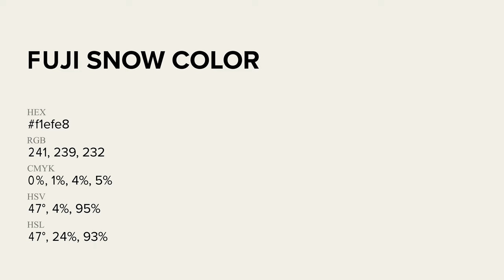Fuji Snow color f1efe8 hex Cool Grey color f1efe8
What color is Fuji Snow ? f1efe8 hex, Cool Grey color f1efe8

Hex f1efe8 Color Code is also known as Fuji Snow color